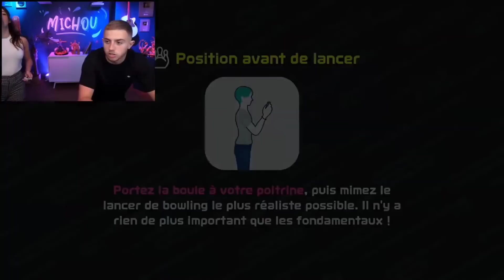et @elsaboistv4454 switch sport bowling mdr